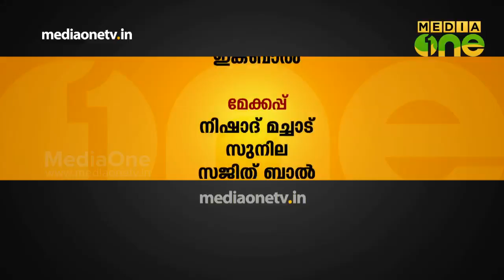ചിക്കന്‍ സ്നാക്സ് | Pachamulaku - Episode 233